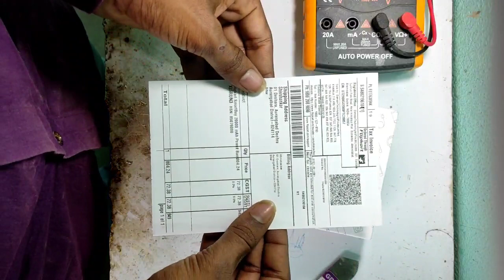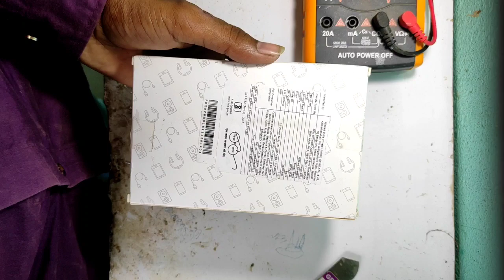Flipkart SmartBuy 20000 mAh Power Bank Unboxing Charging Test Review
इस वीडियो flipkart का 20000mAh का पावर
बैंक के बारे में बताया है ।
अगर आपको Video अच्छा लगा हो
like जरूर कीजिये गा।